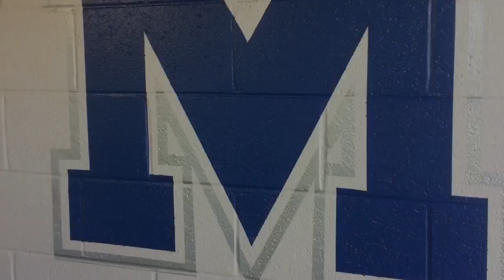Marietta softball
Fundraiser